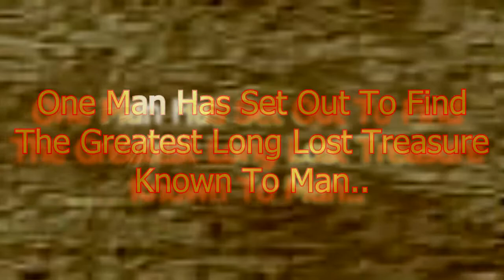New Indiana Jones Movie!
Indiana Jones searches for the greatest Treasure know to the USA!

The Yappa Pie Indian Strap Match!